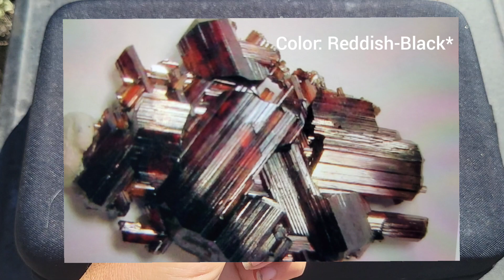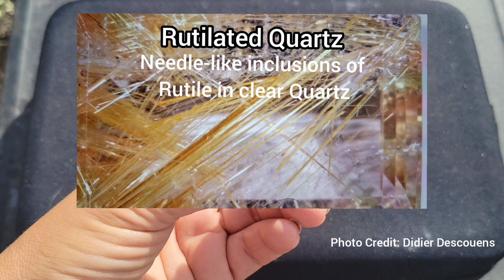RUTILE // Properties, Crystals, & Formation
Rutile is a titanium dioxide mineral with beautiful lustrous crystals!

Find Lets Go Geo on Facebook